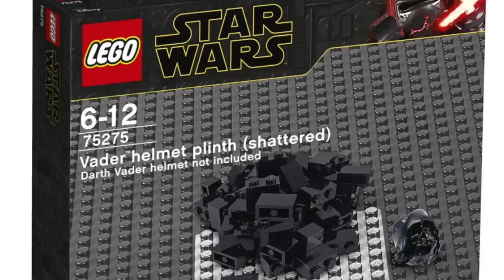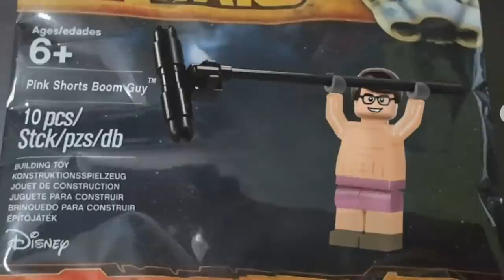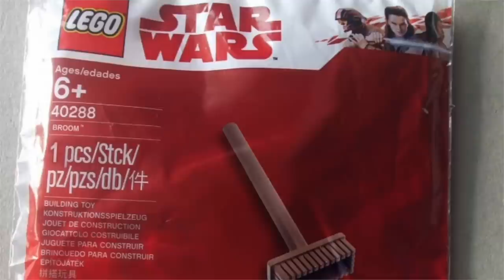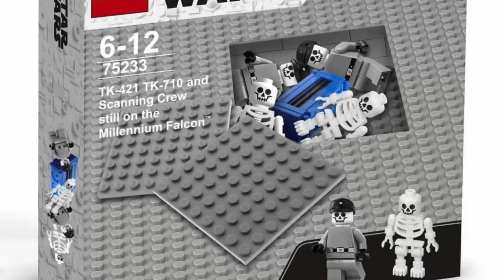FUNNY LEGO Star Wars Meme Sets 4!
The Funniest LEGO Star Wars Meme sets in 2020! After the great success of "FUNNY LEGO Star Wars Meme Sets" 1, 2, & 3... I bring you "FUNNY LEGO Star Wars Meme Sets 4!" LEGO Baby Yoda makes his first LEGO appearance, Snowtroopers eat Taun-Taun, the Porg Battle Pack rises, and more!